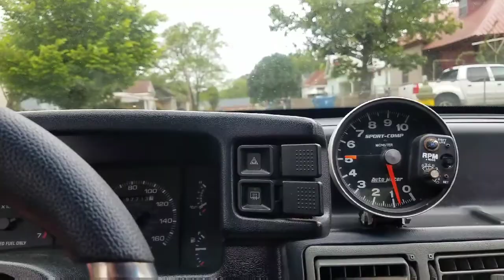first time hitting pavement with the new motor. mustang project